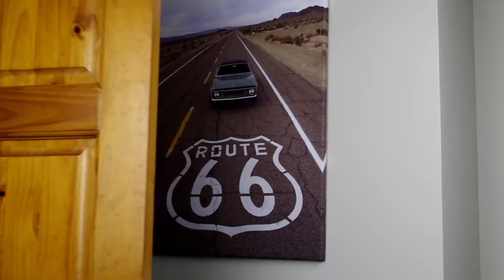THINGS GIRLFRIENDS DO THAT BOYFRIENDS HATE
Hi lads!
These are some of the things my girlfriend does that annoys me, if you want to see part 2 of things girlfriends do that boyfriends hate leave me a comment or like the video!